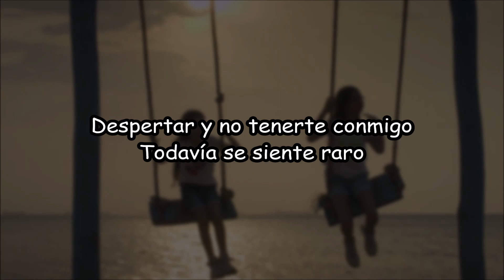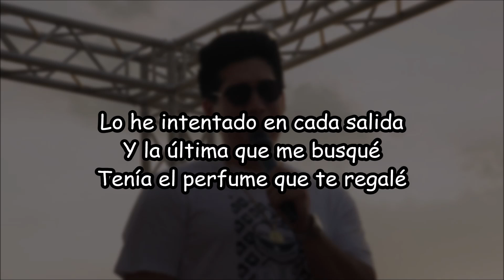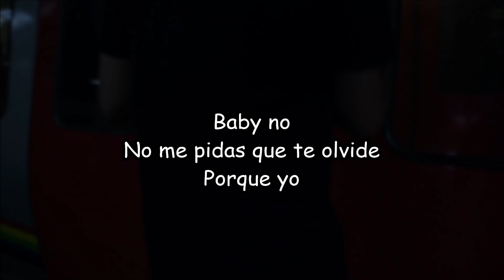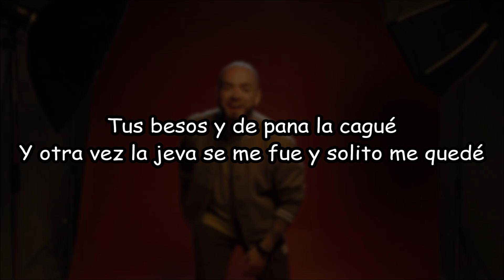Chino y Nacho - Tu nombre - Letra